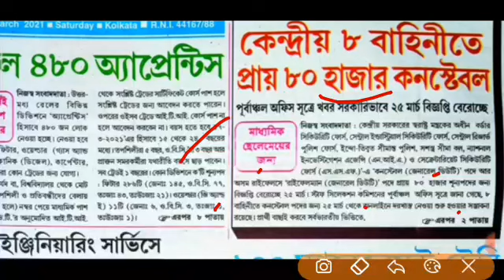৮০ হাজার কনেস্টবল নিয়োগ || কেন্দ্রীয় স্বরাষ্ট্র দপ্তরের অধীনে || SSC GD Constable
৮০ হাজার কনেস্টবল নিয়োগ. SSC GD Constable Recruitment 2021